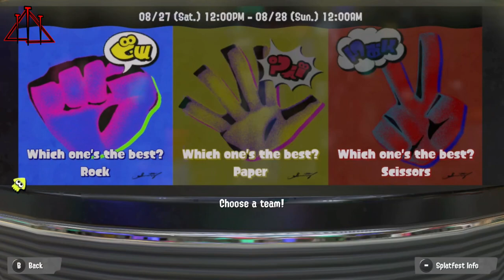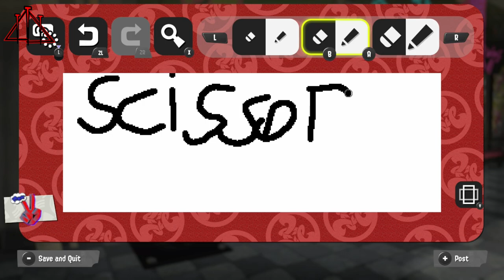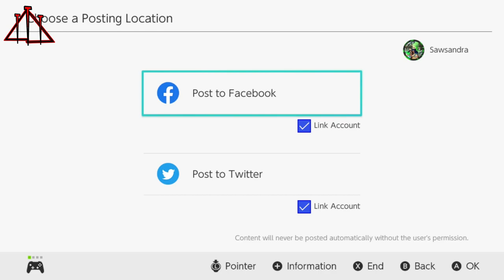SPLATOON 3 FIRST LOOK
DESCRIPTION

"Music"

- White Bat Audio - Among The Ruins @ Karl Casey

"Socials"

▶▶Discord Server(TV-14 Only):

"Timestamps"

0:00 - Intro
0:39 - Customisation/Tutorial
6:35 - First Look At Splatsville
16:37 - Outro